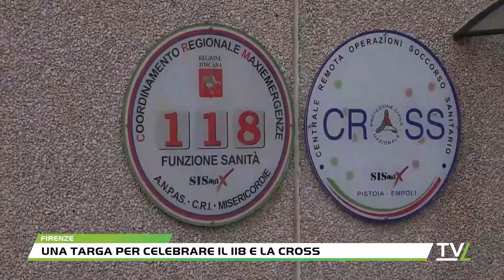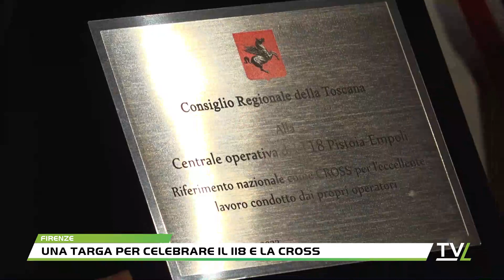Una targa per celebrare il 118 e la CROSS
Il Consiglio Regionale della Toscana ha voluto rendere omaggio all’impegno del personale della Centrale Operativa del 118 Pistoia-Empoli con il conferimento di una targa per “l’eccellente lavoro condotto dai propri operatori". La cerimonia si è tenuta nella piccola sala Media Center Sassoli del Palazzo del Pegaso a Firenze, sede del Consiglio Regionale